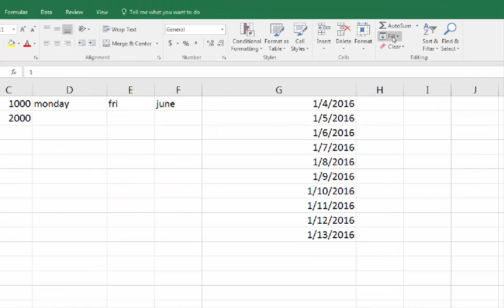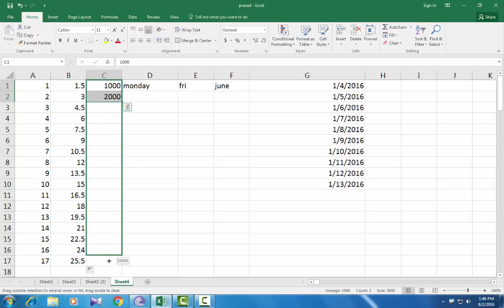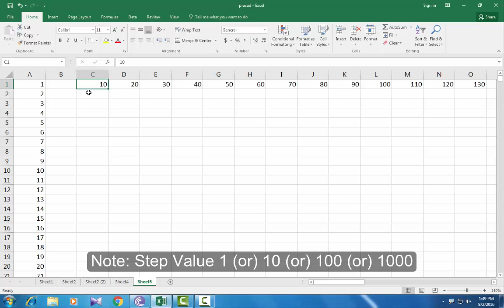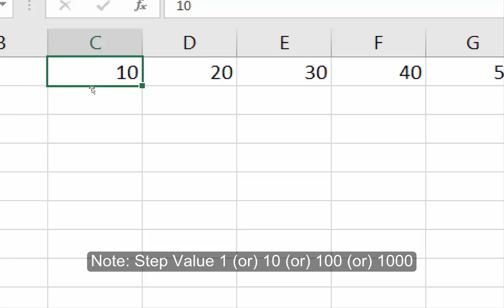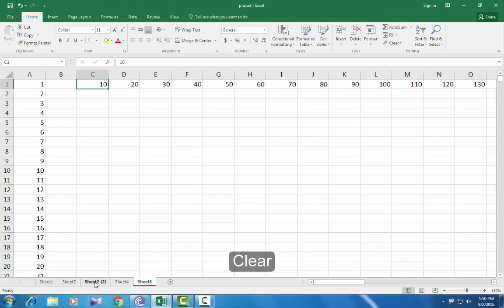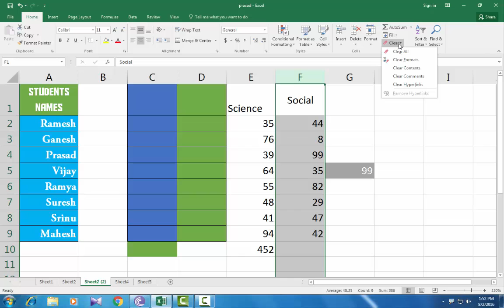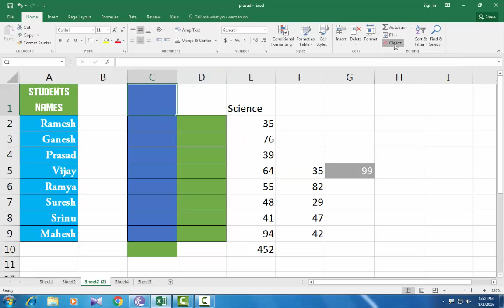Ms-Excel 2016 in Telugu 22(Fill & Clear)